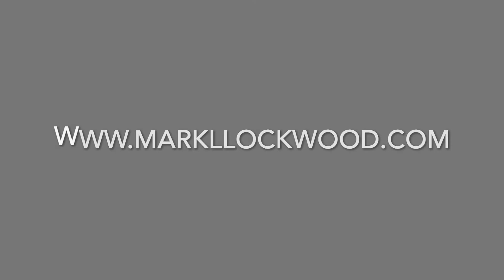Magic Words Meditation - Change your thoughts, feelings and actions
Connect with Center for Healing and Life Transformation online or at our Center in South Africa, established in 2012 by leading professionals and headed by Mark L Lockwood(BA)(hons)(psy).
The Center is a modern healing bridge between clinical healthcare and outdated, punitive healing systems. There is no longer a need to wait for a rock-bottom, or stay stuck. Thousands of lives have been changed. Wherever you are mentally, physically, emotionally and spiritually today, know you can Heal Your Life!